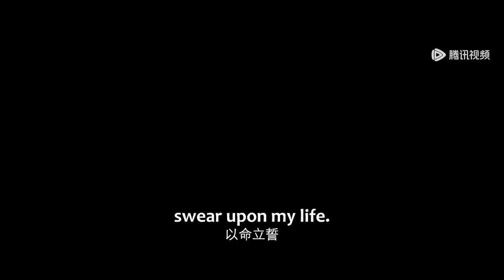定档预告：定档3月18日，赵丽颖林更新高燃守护三界 【与凤行 The Legend of ShenLi】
▶Enjoy More Wonderful on "WeTV / Tencent Video (for The US)" APP, CLICK ME NOW☞

《与凤行》该剧改编自九鹭非香的同名小说，上古神殒，世间只余最后一个神君——行止。传言，这位行止神君数万年来独居天外天，无情无欲。仙魔大战中，他以一己之力力挽狂澜，此后更是杜门却扫，神踪难觅。数百年不过弹指间。身为魔界衔珠而生的女王爷，在她千岁诞辰之际，政治联姻的魔爪劈头盖脸地挠过来。逃婚路上，沈璃被打回凤凰原形，负伤坠落人间。重伤昏迷之际，凡间小贩将她当作肥鸡，拔光了全身的毛，关在笼中待售。沈璃醒来后被此情形气了个仰倒，却又无计可施。正蔫头耷脑之际，一个青衣白裳的清秀男子路过，若有所思地盯了她许久，随即笑道：“我要这只。”两人的命运被一场看似不经意的交易紧紧地扭结在了一起。
【Synopsis】This drama is adapted from a novel by Jiulu Feixiang. In ancient times, many gods died but only one last deity Xing Zhi survived. Emperor Xing Zhi, without any emotion or desire, had been living beyond the sky for tens of thousands of years. In a war between the gods and the demons, he saved the situation by himself alone. But after that, he refused to see anyone and was nowhere to be found. Several hundred years later, a female demon lord Shen Li was born with a pearl in her mouth. On her thousandth birthday, she was arranged a marriage for political alliance. On her way of escaping this marriage, Shen Li got attacked and transformed back to her phoenix shape. She fell to the human world in a coma with serious wounds. A vendor took her as a fat chicken, plucked all her feathers and put her on sale in a cage. Shen Li woke up to find herself in this situation and got so pissed that she collapsed on her back. As she felt depressed and desperate, a delicate man in black and white stopped and stared at her in deep thought, "I want this chicken." Just like that, the fates of the two people got intertwined closely because of this seemingly inadvertent trade.

00:00 Download "WeTV/Tencent Video (for The US)" APP Watch More Episodes
01:00 Join Membership Watch Full in Advance